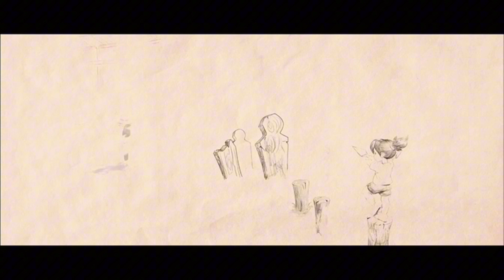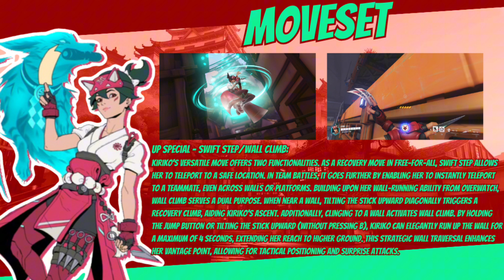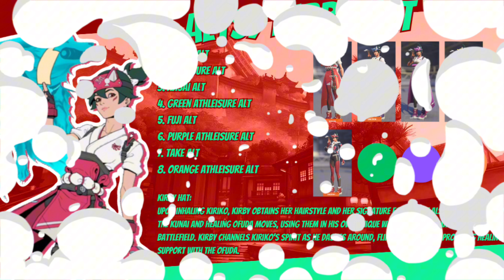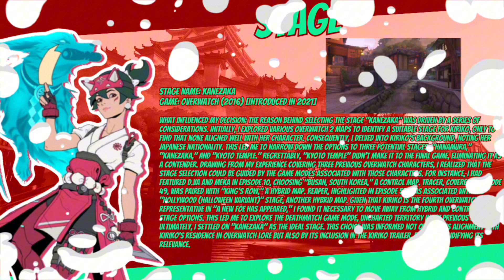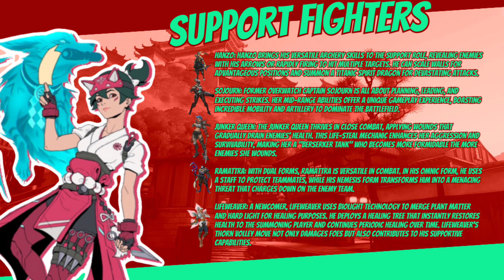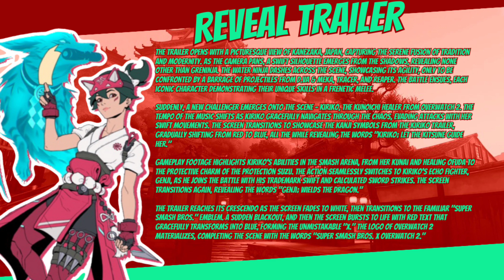A New Foe Has Appeared #91 | Kiriko [20th Birthday Special]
In This Episode Of A New Foe Has Appeared, We Cover Kiriko From Overwatch 2

[TIMESTAMPS]
0:00 ➤Intro
4:45 ➤ Attributes
8:22 ➤ HUD
9:48 ➤ Moveset
17:36 ➤Alts/Kirby Hat
20:38 ➤ Classic Mode
22:15 ➤ Echo Fighter- Genji
27:03 ➤ Amiibo
28:48 ➤ Stage
34:05 ➤ Support Fighters
37:38 ➤ Music
38:20 ➤ Spirits
38:53 ➤ Reveal Trailer
41:47 ➤ Outro